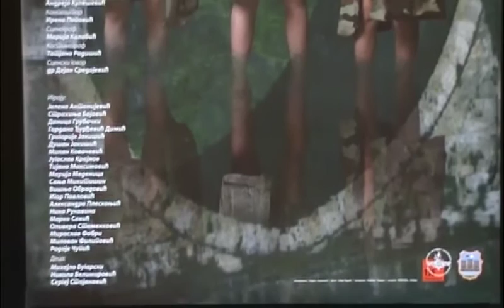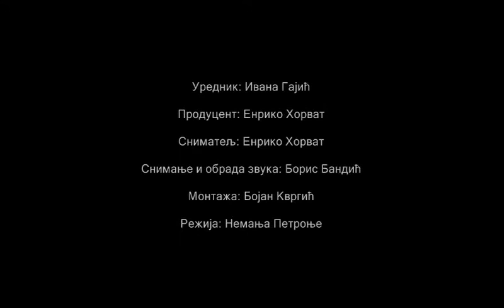СНП – Конференција за новинаре – НА ДРИНИ ЋУПРИЈА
Конференција за новинаре одржана 15. марта 2016. године у Српском народном позоришту, поводом најаве премијере драмске представе “На Дрини ћуприја” Иве Андрића, по тексту и у режији Кокана Младеновића.

Премијера: 17, 18. и 19. март 2016, сцена „Пера Добриновић“

Гордана Ђурђевић Димић, глумица, првакиња Драме Српског народног позоришта
Милован Филиповић, глумац Српског народног позоришта
Сања Микитишин, глумица Српског народног позоришта
Југослав Крајнов, глумац Српског народног позоришта